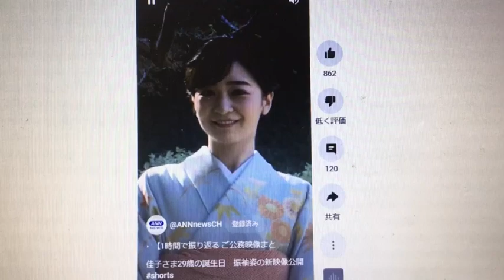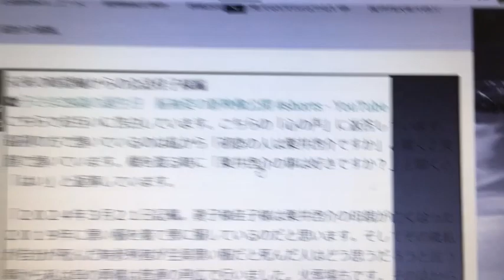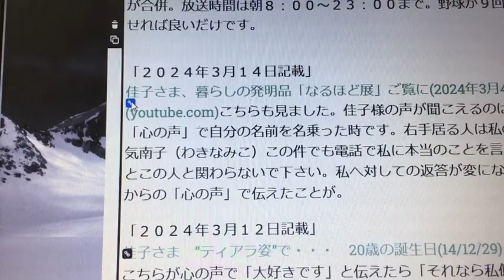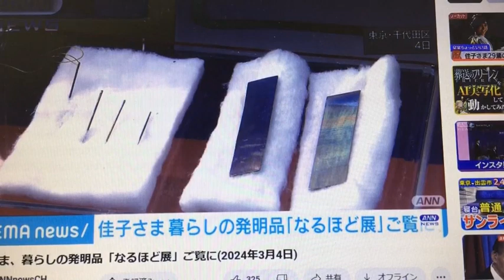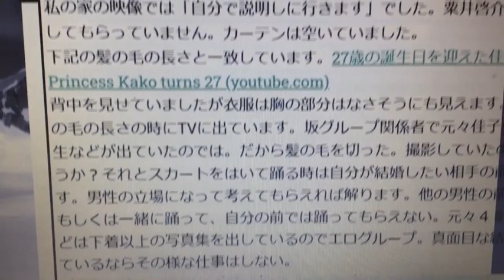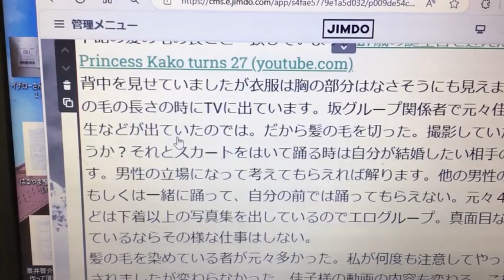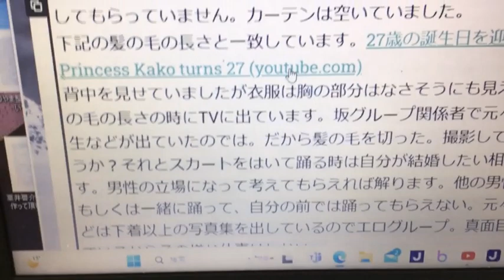佳子様と皇室の方達と国会議員の方達へのメッセージ。最終的に結婚話の件なら粟井啓介と話し合いをしなかった人間が悪いという事にして下さい。本当に永遠に続けられる。そして私が朝から嫌がらせを被っている説明欄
動画に関して改竄されると第１６１条の二①～④。コンピューターが行っていないかどうか。
「はい」と言っている時とそうでない時が有る。お手上げです。
それと最初の方に見た時は化粧をしていたと思います。目元です。薄く少し赤かったような、、、